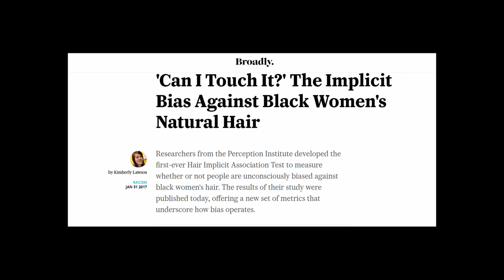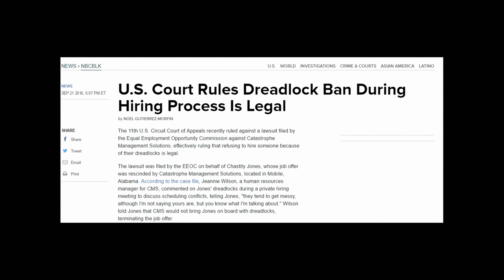Black Hair - Trailer - Documentary Film (2022.)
Black Hair - Trailer

Starring: Jessica Jennings, Ezra Wallez, Kelli Griffin, Dre Owens, Lamar Gosey,
Produced by - Candace Price and Keith Curry
Directed by - Keith Curry
Production Design - Candace Price and Alton Ray
Cinematographer - Keith Curry
Edited by - Andrew R. Hamed and Attila Rostas
Host/Journalist - Alton Ray
Narrator - Candace Price
Production Companies: Black Lights G&E, Attila Film House